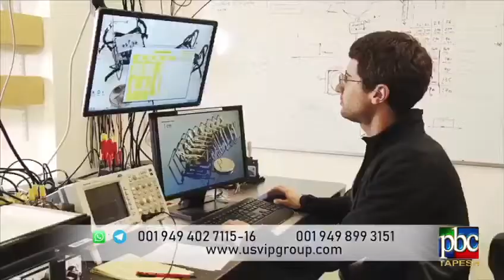مهاجرت به کانادا و آمریکا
ما شما را در انتخاب مسیر درست یاری می کنیم.
دوستان عزیز جهت پرسش سوالات خود و ارتباط با مدیریت و کارشناسان شرکت یو‌اس‌وی‌ای‌پی گروپ در تمامی روزهای هفته می توانید در تماس باشید.و سئوالات خود را بطور مستقیم با مدیریت شرکت مطرح نمایند.
تشکر فراوان از شبکه تلویزیونی طپش به حسن اعتمادی که به مجموعه یو‌اس‌وی‌ای‌پی_گروپ دارند

.جهت دریافت مشاوره رایگان با کارشناسان ما تماس بگیرید.